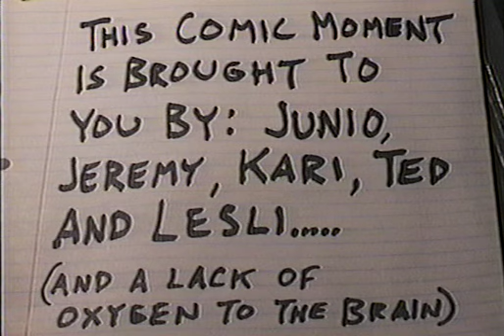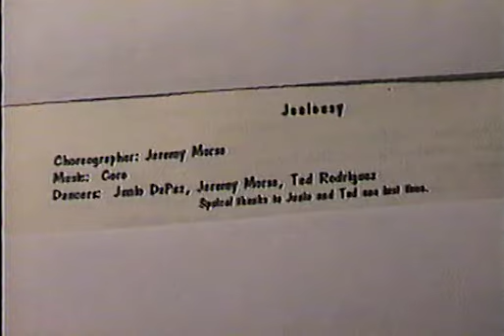Phoenix College Dance Company Screwing Around During Dress Rehearsal to Mariah Carey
This is the Phoenix College Dance Company taking a moment to improvise during the dress rehearsal for the recital called "Spring In Motion" on Thursday, April 25th, 1996 - The music was being played over an empty stage in order to simulate the timeframe needed for a special guest Company's appearance on the following night - Soloists:  Leslie Hall, Junio DePaz, Jeremy Morse, Kari Larson & Ted Rodriguez - Music by Mariah Carey:  "Open Arms"